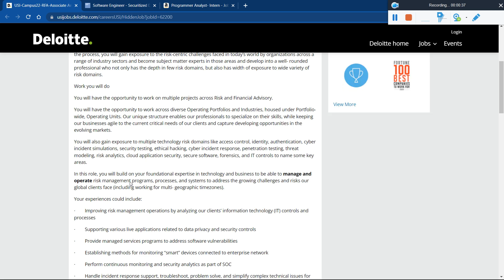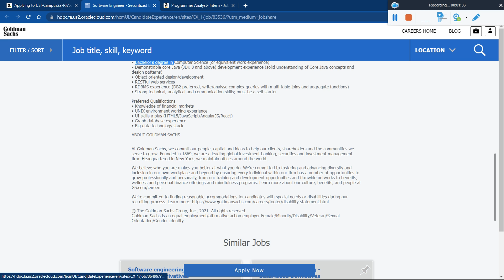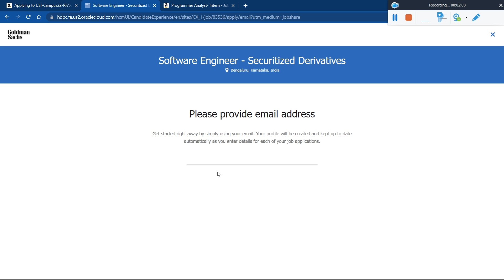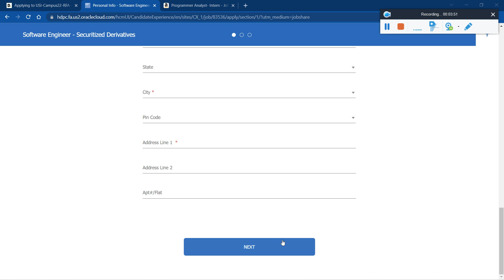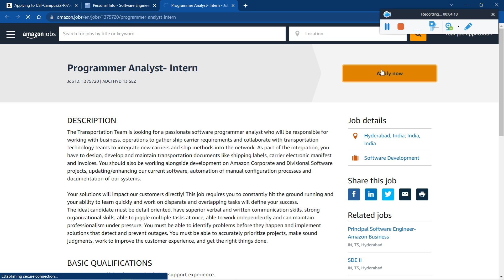Deloitte Off Campus Drive 2022 | Goldman Sachs & Amazon Bulk Hiring 2019-2023 Batch !Salary 8+ LPA🔥🔥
🔴3 Mass Hiring - Deloitte Off Campus Drive 2022 | Goldman Sachs & Amazon 2022 Start Bulk Recruitment 2023 | 2022 | 2021 | 2020 | 2019 Batch | Salary 8 LPA Must Apply🔥🔥

📌🔥 All Jobs Application Apply Link:-

🔴HPE Off Campus Drive 2022 | Advanced & DHL 2022 Start Bulk Hiring for 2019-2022 Batch !Salary 8 LPA🔥

revature off campus drive 2021
revature off campus drive 2022
off campus drive,revature off campus drive for 2022 batch
revature off campus drive 2020
revature
,revature off campus drive
revature hiring 2022
revature recruitment 2021

off campus drive for 2022 batch,deloitte off campus 2022,
deloitte off campus 2021,deloitte recruitment process 2022,
how to apply for deloitte off campus 2022,deloitte off campus drive,off campus drive,deloitte recruitment 2022,
deloitte off campus drive for freshers,deloitte interview,deloitte off campus

✨ Hashtags ✨